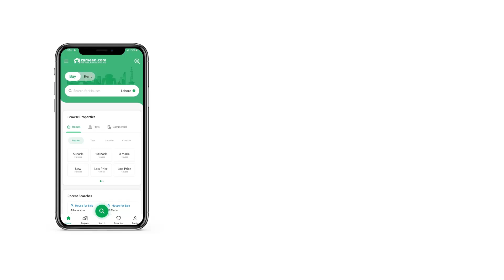7 MARLA RESIDENTIAL PLOT FOR SALE IN PHASE 8 BAHRIA TOWN RAWALPINDI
Level plot, possession available, ideal to build your dream home.